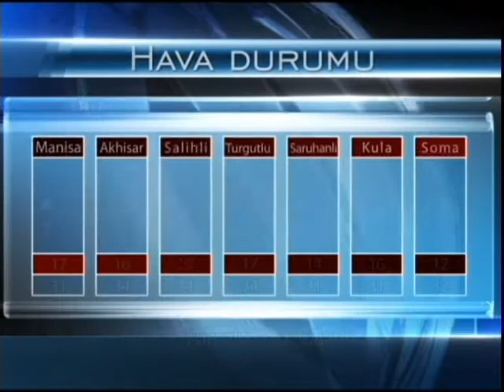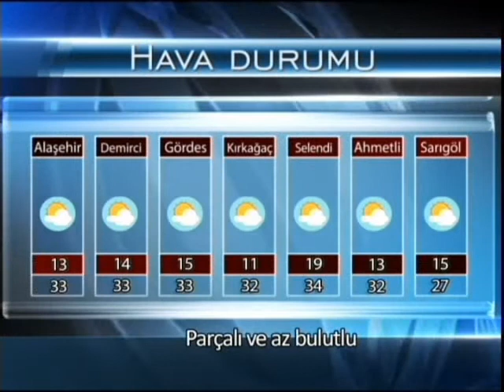Etv Ana Haber Bülteni (30 Mayıs 2016)